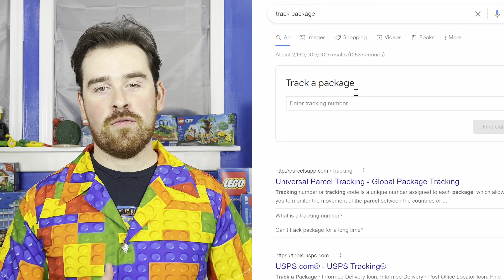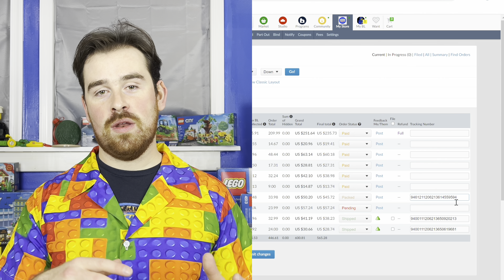How to add tracking numbers to Bricklink Orders - E034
Here is how I “simply” add tracking numbers to my Bricklink orders.

This is a great habit to have as an online Bricklink Seller.

Tracking numbers save everyone time and frustration. No more looking them up when a customer asks and fewer messages regarding a late shipment.